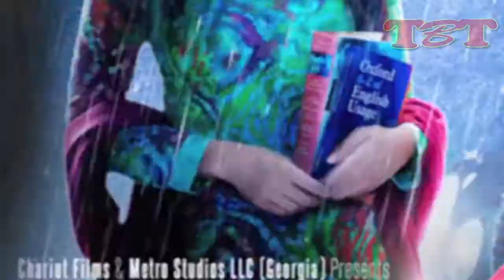Evelyn Sharma Hot Bikni Pics on Instagram